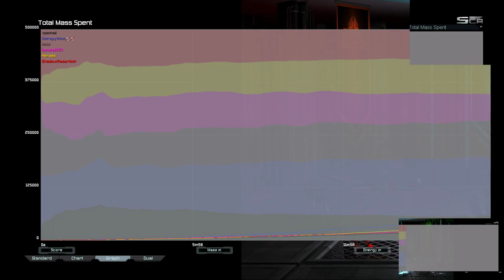Fatboy Cancer | Supreme Commander Forged Alliance Forever